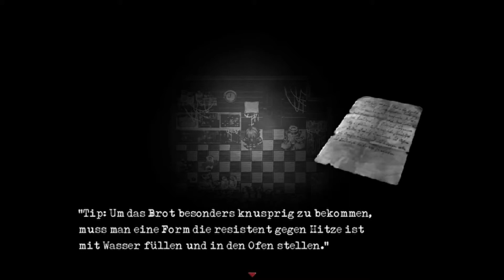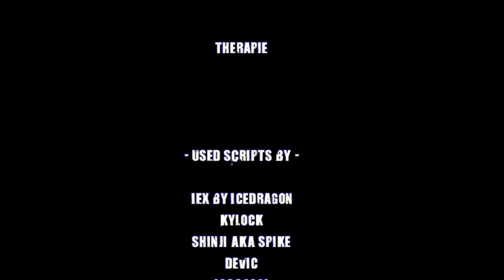Let's Play Haunted Horror ( XMas Edition ) - Schaurig schöne Weihnachten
Ein Horror-Spiel mit weihnachtlichen Elementen welches von Verina mit dem RPG Maker VX Ace erstellt wurde.